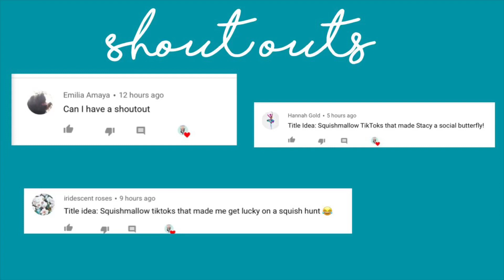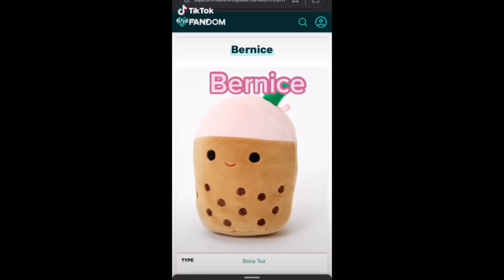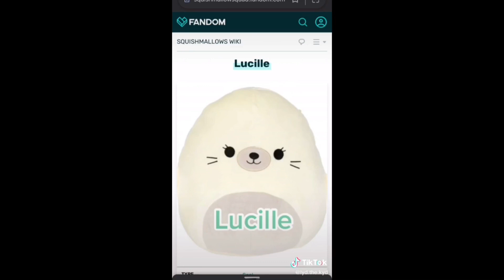Squishmallow Tiktoks that made Stacy a social butterfly 🦋 #27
( I don’t any of these videos or music! Pls note that:)